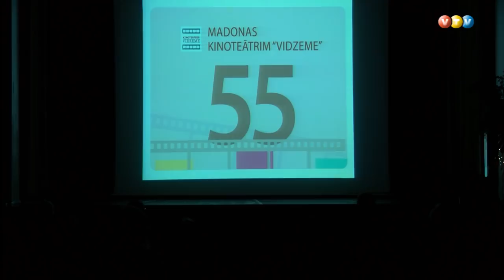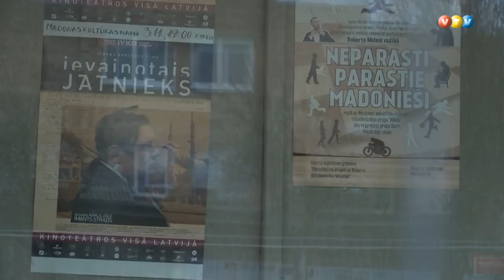Madonas kino teātrim 55